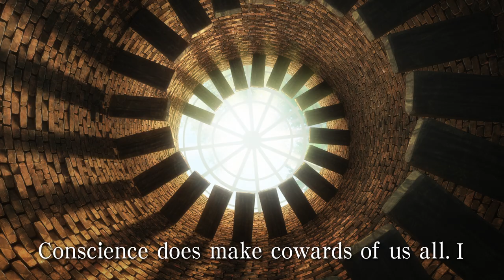TVアニメ「魔法使いの嫁 SEASON2」#9『Conscience does make cowards of us all.Ⅰ』予告映像/ Episode 9 Trailer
TVアニメ「魔法使いの嫁 SEASON2」The Ancient Magus' Bride SEASON2
#9『Conscience does make cowards of us all.Ⅰ』は6月1(木)22:00よりTOKYO MX他にて放送開始！
■TV放送
TOKYO MX　:6月1日(木)22:00～放送予定
BS11　:6月2日(金)23:00～放送予定
サンテレビ　:6月1日(木)24:30～放送予定
KBS京都　:6月1日(木)24:00～放送予定
HBC北海道放送　:6月5日(月)25:56～放送予定
岐阜放送　:6月7日(水)24:30～放送予定
RSK山陽放送　:6月5日(月)25:55～放送予定
NCC長崎文化放送　:6月14日(水)25:18～放送予定

AT-X　:6月2日(金)23:00～放送予定
　　　　　　　　　 毎週火曜11:00～　※リピート放送予定
　　　　　　　　　 毎週木曜17:00～　※リピート放送予定

Prime Video:4月20日(木)より毎週木曜23:00～配信中
Lemino:4月20日(木)より毎週木曜23:00～配信中

■キャスト
羽鳥チセ：種﨑敦美
エリアス・エインズワース：竹内良太
ルツ：内山昂輝
シルキー：遠藤綾
ルーシー・ウェブスター：津田美波
フィロメラ・サージェント：河瀬茉希
リアン・スクリム＝ジョー：山下誠一郎
ゾーイ・アイビー：小林大紀
ヴェロニカ・リッケンバッカー：上田麗奈
アイザック・ファウラー：西山宏太朗
ミハイル・レンフレッド：日野聡
アリス・スウェーン：田村睦心

■スタッフ
原作：ヤマザキコレ「魔法使いの嫁」
（ブレイドコミックス/マッグガーデン刊）
監督：寺澤和晃
脚本：高羽彩/米内山陽子/西中千晶
キャラクターデザイン：加藤寛崇
総作画監督：徳岡紘平
色彩設計：小針裕子
美術監督：田村せいき
撮影監督：鈴木麻予
CGIディレクター：宮地克明
特殊効果：チップチューン
編集：今井大介
オープニングテーマ：「Dear」/JUNNA
エンディングテーマ：「無伴奏」/edda
音楽制作：フライングドッグ
音響監督：はたしょう二
音響効果：出雲範子
音響制作：サウンドチーム・ドンファン
アニメーション制作：スタジオカフカ
製作：魔法使いの嫁製作委員会

”WELCOME TO THE WORLD OF SORCERY THAT IS MASTERED BY HUMAN FROM THE WORLD OF MAGIC THAT IS OUT OF HUMAN NATURE. ”

■CAST
Chise Hatori：Atsumi Tanezaki
Elias Ainsworth：Ryota Takeuchi
Ruth：Koki Uchiyama
Silky：Aya Endo
Lucy Webster：Minami Tsuda
Philomela Sergeant：Maki Kawase
Rian Scrimgeour：Seiichiro Yamashita
Zoe lvy：Daiki Kobayashi
Veronica Rickenbacker：Reina Ueda
Isaac Farrar：Kotaro Nishiyama
Mikhail Renfred：Satoshi Hino
Alice：Mutsumi Tamura

Original Story：Kore Yamazaki「The Ancient Magus' Bride」
（Published by MAG Garden）
Director：Kazuaki Terasawa
Screenplay：Aya Takahane / Yoko Yonaiyama / Chiaki Nishinaka
Character Design：Hirotaka Kato
Chief Animation Directors：Kohei Tokuoka
Color Design：Yuko Kobari
Art Director：Seiki Tamura
Director of Photography：Asayo Suzuki
CGI Director：Katsuaki Miyaji
Special effects：Chiptune
Editor：Daisuke Imai
Scored by：Junichi Matsumoto
Ending Song："Mubansou"
Music Production：FlyingDog
Sound Director：Shoji Hata
Sound Effects：Noriko Izumo
Sound Production：Sound team・Don Juan
Animation Production：Studio KAFKA